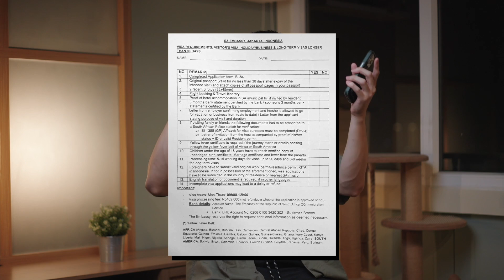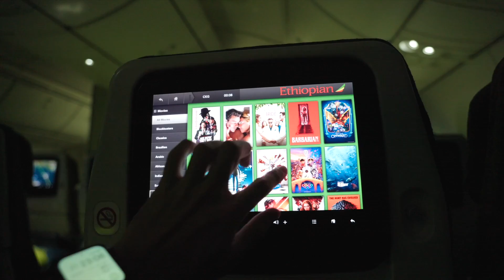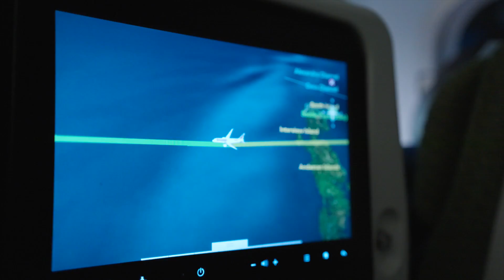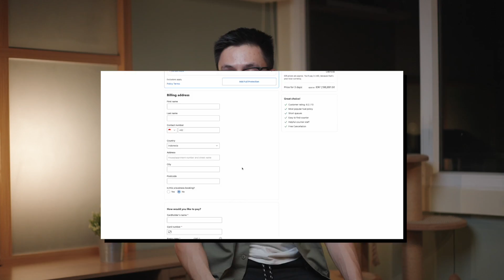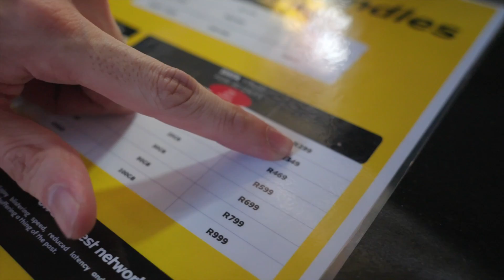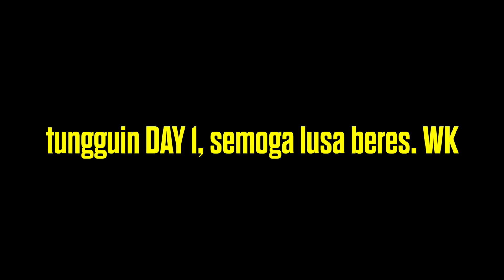CARA LIBURAN SEMINGGU DI SOUTH AFRICA & SAFARI GAK SAMPE 20 JUTA ALL IN!! - PREPARATION DAY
Halo halo, kembali lagi dengan Budget Travel ala saya. Di Episode ini gua bakal ngebahas gimana caranya gua ke South Africa gak sampe
20,000,000 ALL IN udah termasuk: Tiket Pesawat, Makan, Sewa Mobil, Penginapan, Safari, dan lain-lain.

Gua bakal ngebahas lengkap-kap-kap secara detail, jadi lu tinggal ngikutin semua guide video gua di sini pasti bisa ke South Africa dengan selamat. WKWKWKWK

Semoga membantu!

Gear use to produce this video:
■ Sony FX3 (Picture Profile: Slog3. S-Gamut3.cine)
■ Sony ZV-E1 (Picture Profile: Slog3. S-Gamut3.cine)